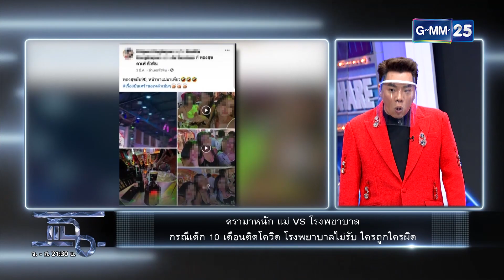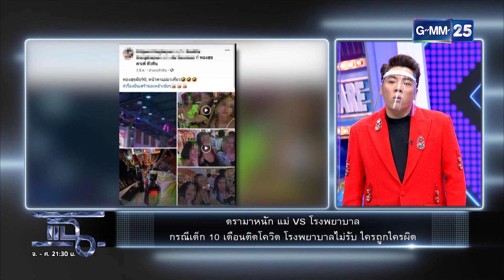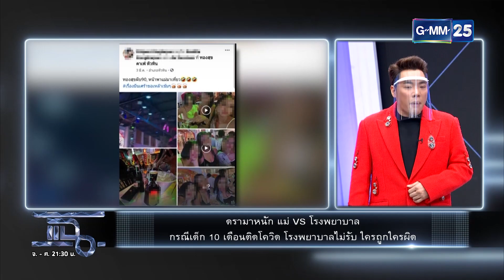เด็ก 10 เดือนติดโควิด แต่ไม่มีโรงพยาบาลไหนรับ ! | HIGHLIGHT | แฉ 12 เม.ย.64 | GMM25